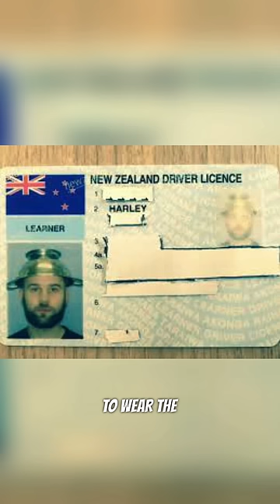RELIGIONS YOU DIDN’T KNOW EXIST!!